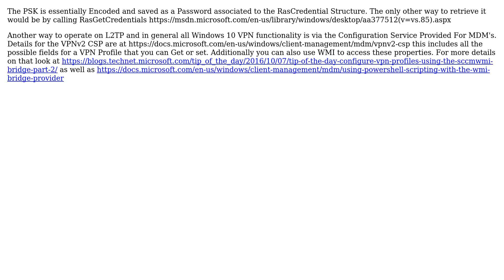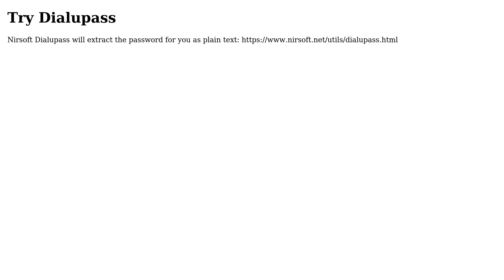Where can I find/store L2TP presharedkey for a Pbk vpn (windows 10) (3 Solutions!!)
Where can I find/store L2TP presharedkey for a Pbk vpn (windows 10)

With thanks & praise to God, and with thanks to the many people who have made this project possible! | Content (except music & images) licensed under CC BY-SA | Music | Images & others | With thanks to user StackzOfZtuff user Joel Harkes user Aman Arneja - MSFT and the Stack Exchange Network Trademarks are property of their respective owners. You are responsible for your own actions.